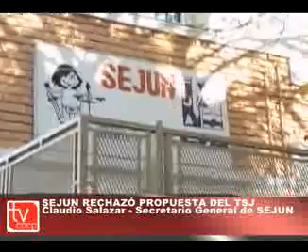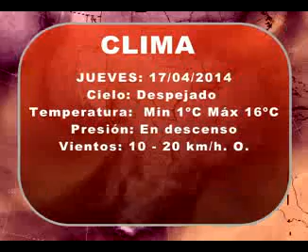NOTICIAS 16 DE ABRIL DE 2014